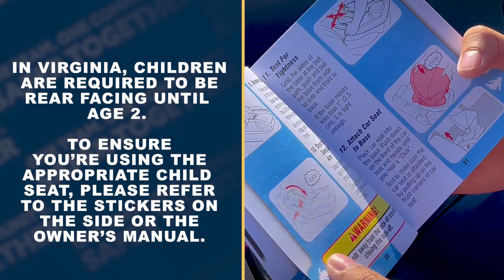Child Passenger Safety Week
It's "Child Passenger Safety Week" and Henrico Police would like to share some tips and best practices for ensuring the safest travel for young children. Our goal is to assist and help educate, not only this week but year-round, the importance of a properly installed and secured child safety seat.

If you would like to sign up to meet with one of our certified child safety seat technicians to ensure you’ve installed your child safety seat correctly, please follow the link below.